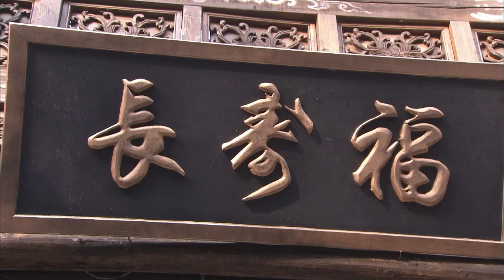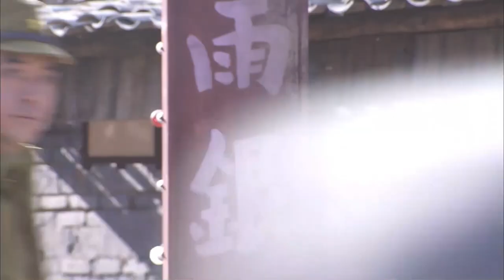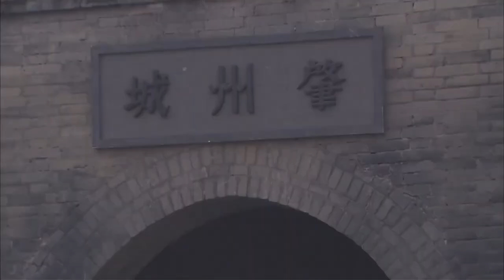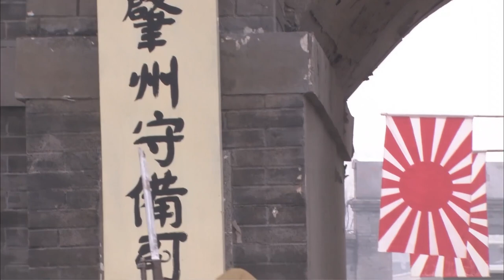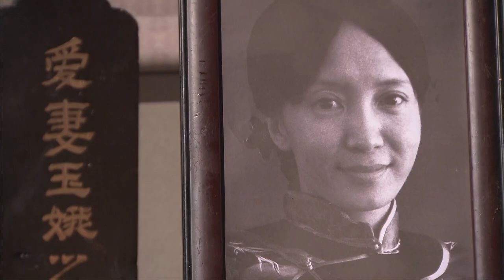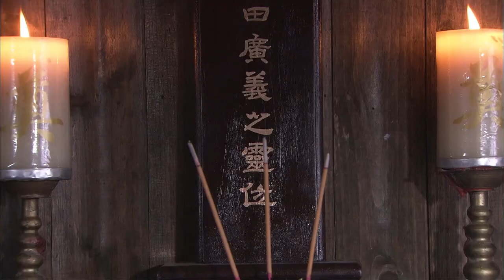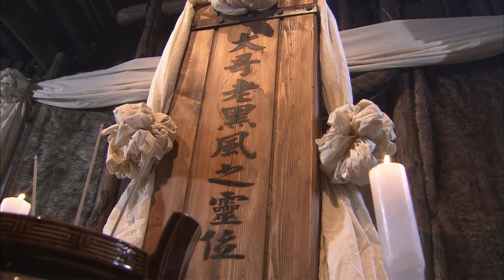【熱門抗戰劇】承營記2｜一個電台竟有絕密檔案，眾人哄搶，誰料這絕密檔案背後是無數的生命（許凱x楊紫）抗日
剧名（Drama Name）：【承營記 Chinese Drame】